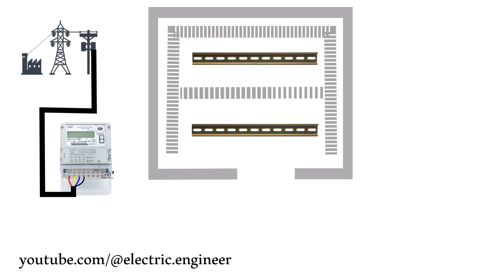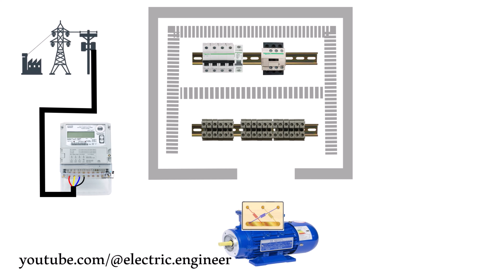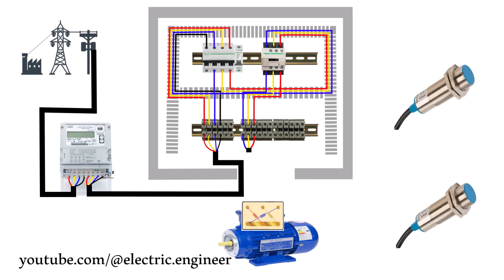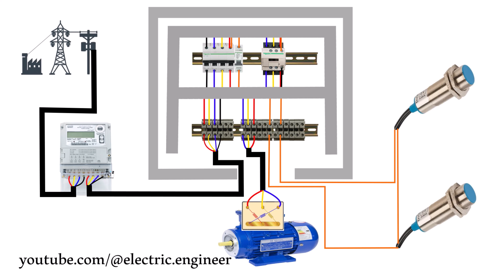Starting a three phase motor with two series sensors